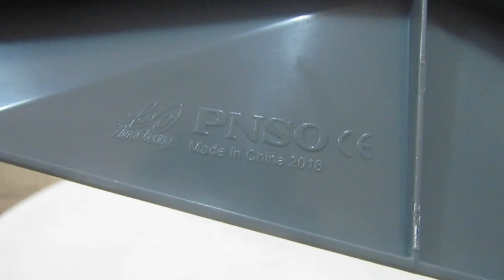Minha coleção de animais, análise do oftalmossauro (Ophthalmosaurus) grande da PNSO (Review).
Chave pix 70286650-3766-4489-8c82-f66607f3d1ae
Seja membro deste canal e ganhe benefícios:
Aqui eu faço uma análise (review) de uma miniatura colecionável de brinquedo inspirada em um réptil marinho ictiossauro chamado oftalmossauro (Ophthalmosaurus) e que foi lançada pela empresa PNSO. No final do vídeo eu ainda a comparo com uma miniatura de golfinho nariz de garrafa que foi lançada pela empresa Collecta.